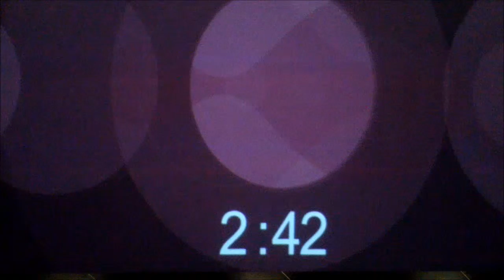Dinos, mars 2014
Un très court extrait d'un après-midi au musée des sciences naturelles de Bruxelles.